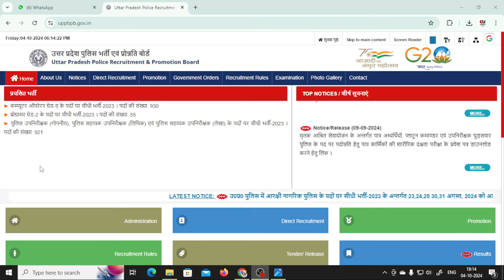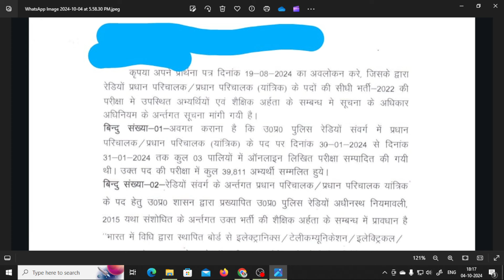UP Radio Operator Latest News | Head Operator Cut off Update | Radio Head Operator Good News